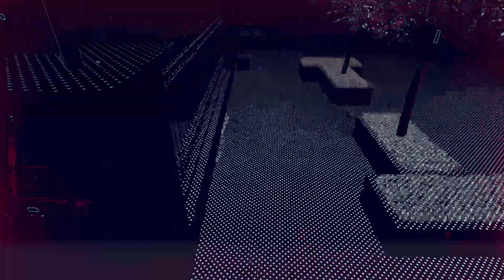Watch Dogs Legion Gameplay Deutsch #13 - Whistleblowing & Spionage - Einmaleins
Watch Dogs 3 Legion Bloodline Gameplay German Let's Play by DMR-H27

Watch Dogs 3 Legion Bloodline DLC Deutsch - Let's Play Watch Dogs Legion Deutsch - German/Deutsch Walkthrough Gameplay
Let's Play - Watch Dogs Legion Deutsch Gameplay (German/Deutsch)